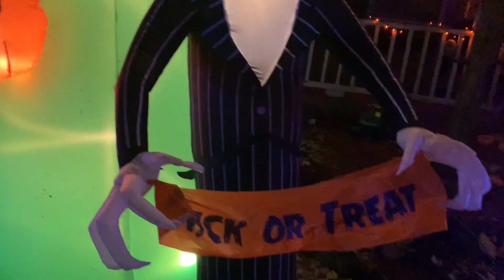My 2021 Halloween 🎃 Inflatable and Animatronic Display!